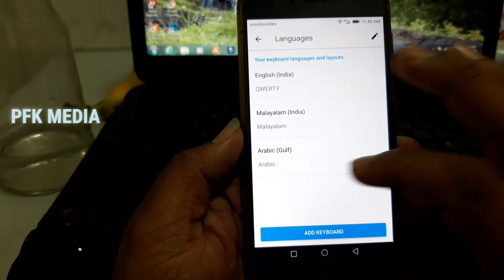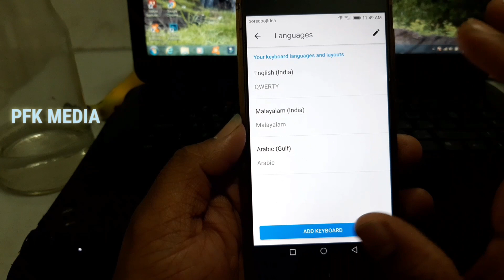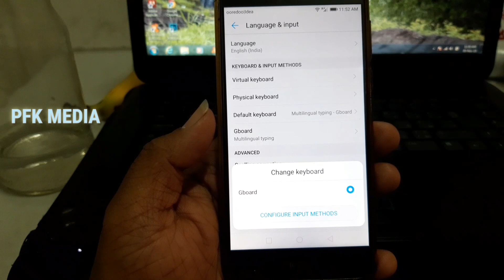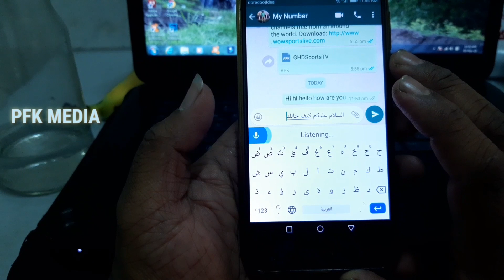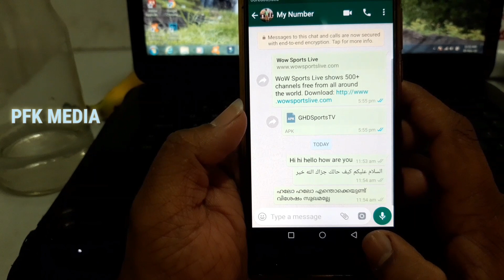Malayalam voice typing || How to use Google gboard||PFK MEDIA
in this video I am going to tell about how to use Google gboard with deferent languages.